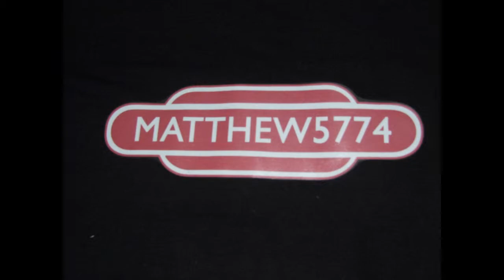57008+37606 passing Flint with 6K41 29/10/13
57008+37606 passing Flint with 6K41 29/10/13.
Sorry for the women talking in the background.
Also sorry about the rain on the camera lens.